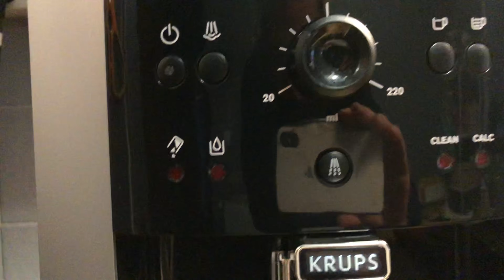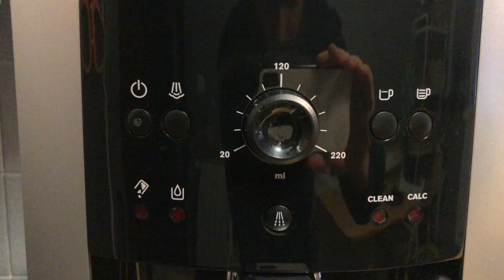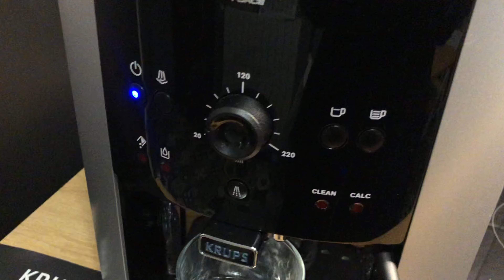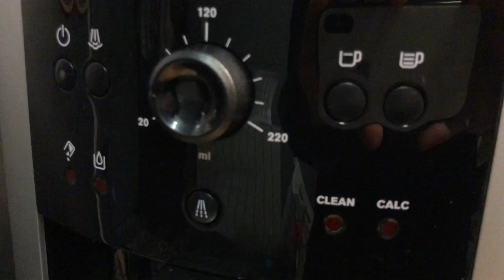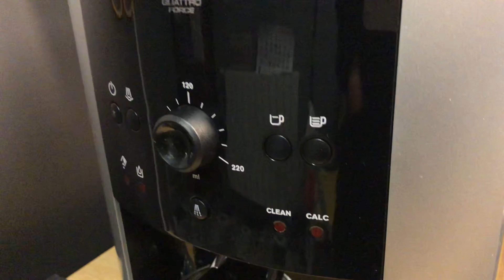Krups Roma EA80-EA81 / Opinión tras un buen tiempo usándola.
En este vídeo os cuento mi opinión sobre esta cafetera super-automática, es decir, una de esas con las que tú solamente tienes que echarle café en grano, agua y listo, del resto se encarga ella.

Descripción de la marca:

Cafetera automática de café con 15 bares de presión y tres niveles de selección intensidad de café; con regulador de la cantidad de café, función automática de vapor para calentar agua o leche, o preparar infusiones.

Sistema patentado Compacto Bloque térmico (CTS); el café sale caliente desde la primera taza por el calentamiento ultrarápido del agua y además reduce la calcificación de la cafetera, lo que se traduce en mayor durabilidad.

Boquilla de vapor para un cappuccino óptimo, fácil de limpiar para una mayor comodidad e higiene, la boquilla de vapor supone el toque final óptimo para una amplia variedad de bebidas; distancia máxima boquilla de café: bandeja de goteo 10.5 cm

Molinillo integrado diseñado para unos resultados de molido al nivel de un barista profesional; con las tres texturas de molienda podrás disfrutar tanto de un ristretto como de un expresso o un café largo.

Manejo intuitivo con botones multifuncionales; pulsa la opción en el panel de mandos y disfruta; resultados óptimos en todas las preparaciones; ajustes individuales para intensidad del café, el volumen de agua y la temperatura.

Dimensiones de 36.5 x 26 x 32 cm con capacidad del depósito de 1.7 L.